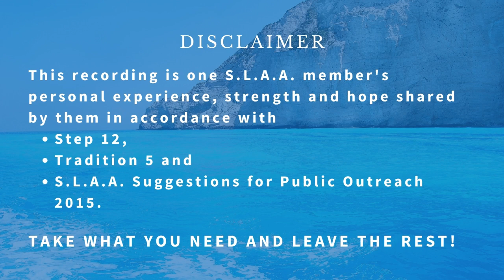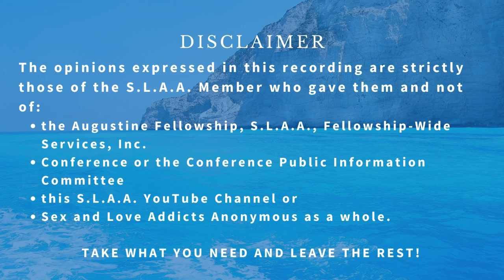Choosing the Steps to the Solution - International Womens Speaker meeting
Extract from the SLAA International Womens Speaker Meeting.  ​To attend this or any other online SLAA meeting,

to find out more about SLAA, buy literature, donate and find a meeting ​​​​​

This Channel does not speak for all of SLAA & is not an official website of The Augustine Fellowship, S.L.A.A., Fellowship-Wide Services, Inc (FWS). Our purpose is to provide anonymous means to share member experience, strength & hope how we recover from sex and love addiction

To SHARE recordings by your Group, Intergroup or SLAA Event and/or JOIN our team of volunteers, contact the SLAA Digital Outreach Subcommittee via the CPIC @

Our Subcommittee's heartfelt gratitude to the Speaker and the International Womens Speaker Meeting for sharing this recording with the worldwide fellowship under Part 14 of the current SLAA Suggestions for Public Outreach.  The images in the video are Greece where our speaker now lives on an island.